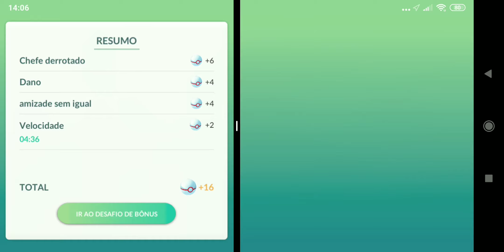Raid de Landorus com 2 contas @DiretodaCozinha